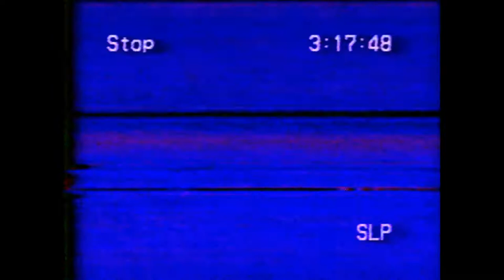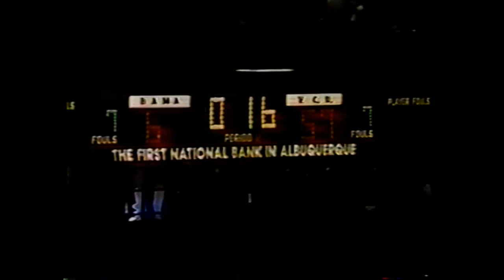VCU vs Alabama 1985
Several things of note:
1) The "bald game," four of the five starters for VCU had shaved heads
2) Bobby Lee Hurt's jheri curl
3) Duncan, Lamb and Schlegel's last game
4) JD Barnett's last game as VCU coach
5) Freshman future NBAer Derrick McKey
6) Future Alabama coach Mark Gottfried played